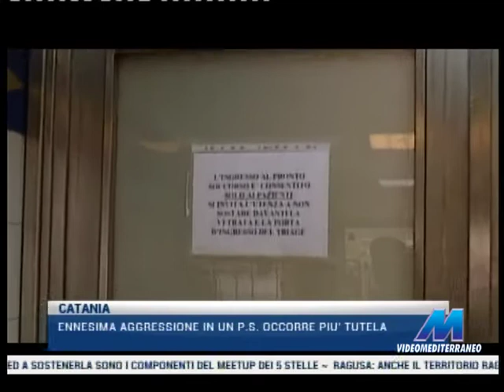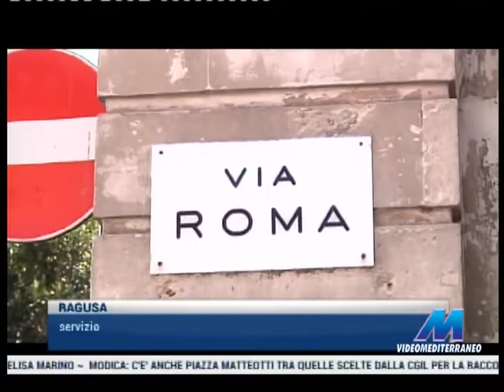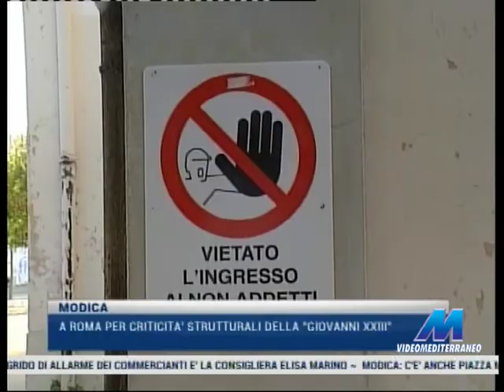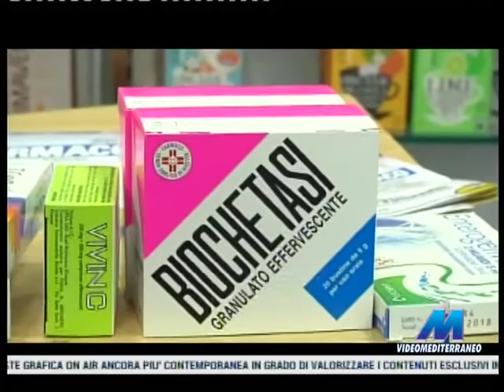MTG 20:30 DEL 11-02-2017